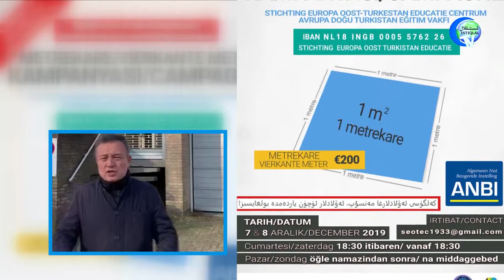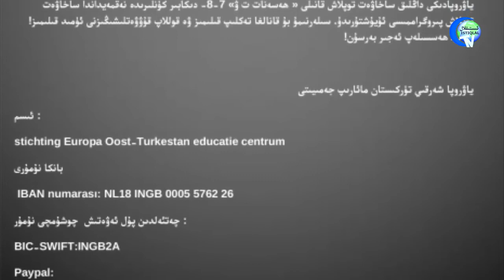Avrupa sherqi turkistan maarip jemiyitidin xelqimizge murajet!